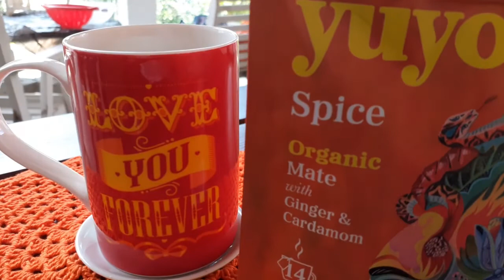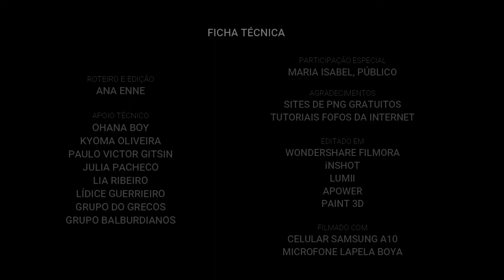Um chazinho com Morin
Décimo episódio da série Um chazinho com..., nos quais, através de vídeos curtos, a professora Ana Enne apresenta um conceito-chave de autores e autoras da Sociologia e das Ciências Humanas e Sociais em geral. Além disso, a cada episódio um chá diferente será apresentado, com descrição nos comentários.

Neste décimo episódio, o autor escolhido foi o francês Edgar Morin, com o conceito de "cultura de massa", e dessa vez o chazinho escolhido foi o chá Tuyo Spice Mate orgânico com gengibre e cardamomo (esquisito, mas gostoso), produzido na Inglaterra.

Para complementar este Chazinho com..., ouça o Papinho, o podcast do GRECOS, episódio 11: Morin, a cultura de massa e a juvenilização

Para as referências bibliográficas que apoiaram este Chazinho com Morin e o episódio 11 do Papinho, lista completa no Blog do GRECOS:

Trecho de música citada no episódio:
- Bienvenido Granda, "Quien será?"

Homenagens do episódio:
- Música "Amor, I love you", de Marisa Monte
- Maria Isabel, público

Em 2020, a série um Chazinho com... servirá de apoio para as disciplinas de Sociologia e Comunicação e Teorias Críticas de Mídia, que a professora Ana Enne ministrará de forma remota, no curso de graduação em Estudos de Mídia da UFF, em razão da pandemia de COVID-19.